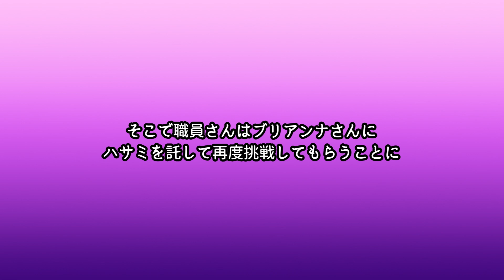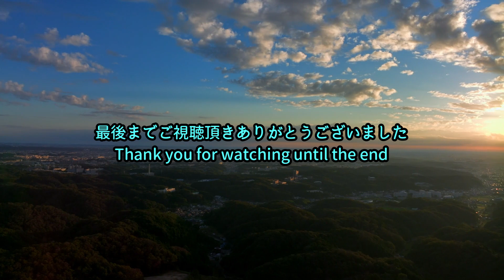ビニールのゴミ袋が巻き付いてしまった猫。13歳の少女の優しい行動に心打たれる【感動】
アメリカのテキサス州で、
腰の周りにビニールのゴミ袋を
巻き付けた野良猫が発見されました。
幸いなことに、この猫が出没していたのは
動物管理施設の周辺だったので、
職員さんが何とかしようと試みたのですが、
猫は人間が近づくことを許さず、
そのままになってしまっていました。

ところがある日、
職員さんの13歳になる娘さんが猫に近づいたところ、
なんとこの猫は彼女に頭を撫でさせてくれました。
これならいけるかも！と思った職員さんは、
娘さんにハサミと餌を持たせて
再度野良猫に接近させたのでした。

2年間ずっと崖のふもとに1匹だけで取り残されていた羊。仲間を思いながら孤独に生きる姿に涙溢れる【感動】

母親を失い不安と恐怖で鳴き続けていたハイエナの赤ちゃん。保護先で出会った子犬と絆を築く【感動】

目が見えないからと母猫に捨てられた猫。保護された時のハグを忘れることができない姿に涙溢れる【感動】

ナレーション：徳留璃沙　様